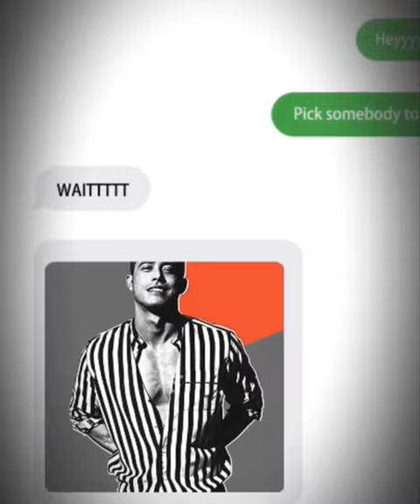Kantoi! MK K-Clique Dah Berkahwin? Pimpin Tangan Wanita Ini!